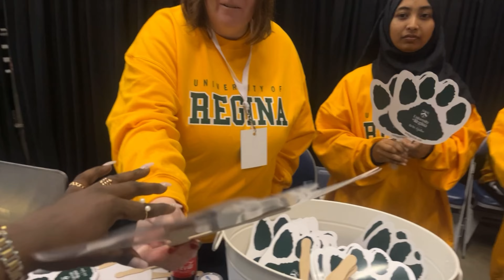Life in Regina (Canada): Attended a Hockey Game | Making the best out of Winter🇨🇦 | Raw Editing 👂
Canada is a country whose identity is the home of hockey 🏑 I had the opportunity of watching a live hockey match & I documented the experience in this vlog💃please watch, like and subscribe to my channel 🙏